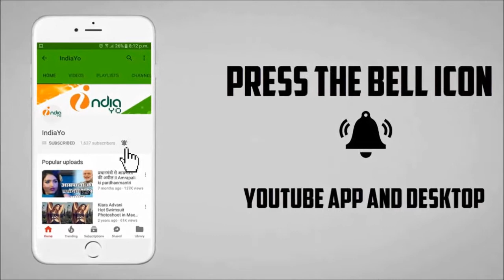इंडिया वर्सेस पाकिस्तान ने बिहार में मचाया हंगामा, बम्पर ओपनिंग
इंडिया वर्सेस पाकिस्तान ने बिहार में मचाया हंगामा, बम्पर ओपनिंग II IndiaYo